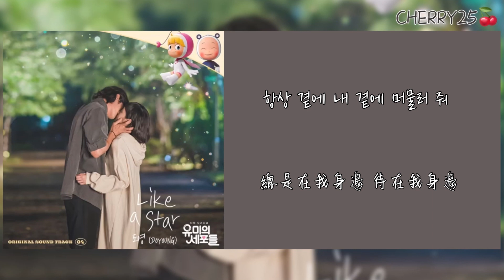【韓繁中字】DOYOUNG (도영/道英) - Like A Star「유미의 세포들 / 柔美的細胞小將」OST Part.4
媽呀😭金道英的音色我誇幾百次都不夠ㅠㅠ
這是神仙在唱歌吧🥺
你永遠可以相信金道英的歌聲🎶
聽著道英的歌聲以及看著歌詞 那些畫面已經在我腦海裡浮現出來了✨
「不會讓你感到孤獨 我會擁抱你」太愛這一句了ㅠㅠ🌃
在疲憊的一天裡 聽著道英的歌聲 彷彿就在我身邊安慰著我 讓我感到溫暖🥲
我想對道英說：“你就是我的星星！你就是在我身處黑暗中的那顆星🌟🌠！”
製作：CHERRY25
中字：自翻
工具🧰：InShot，PicArts

⬇️完整歌詞⬇️
지친 하루에 길을 헤맬 때
這疲憊的一天 在路上徘徊的時候
하늘 위의 별을 문득 바라보면
葛然凝望天空上的星星
손에 닿지 않아도 느껴지는 따스함
即使手觸及不到也能感受到的溫暖
내게 와줘 위로가 돼줘
來到我身邊 成為我的安慰
Like a Star
언제나 내 곁에 있어줘
無論何時都在我身邊吧
어두운 밤을 비추는 별처럼
像照亮漆黑夜晚的星星一樣
항상 곁에서 밝게 비춰줘
總是在我身邊照亮著我
Like a Star
날 보며 환하게 웃어줘
看著我 笑得燦爛一些吧
내겐 너무나 소중한 그대
對我來說非常珍貴的你
항상 곁에 내 곁에 머물러 줘
總是在我身邊 待在我身邊
가끔 난 웅크린 채 잠들곤 해
偶爾我捲縮著睡著了
많은 아픔을 가린 채
掩蓋著很多傷痛
쓸쓸한 방 한켠에
淒涼的房間一角
그 누구도 날 이해하지 못할 때에
誰都無法理解我的時候
문을 두드려 나를 위로하던
敲門進來安慰我的
Like a Star
Like a Star
한걸음 더 조금만 더 다가가
再走一步 再靠近一點
그대 외롭지 않게 안아줄게요
不會讓你感到孤獨 我會擁抱你
시간이 흘러도 변치 않을 거야
就算時間流逝也不會改變的
Like a Star